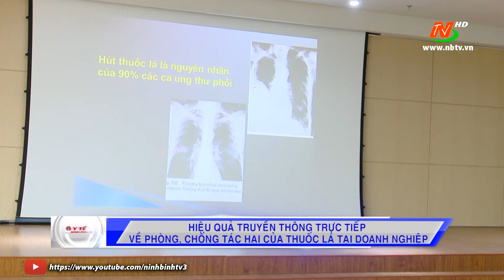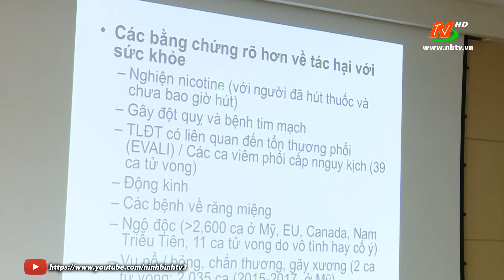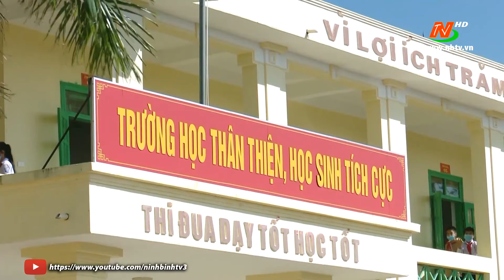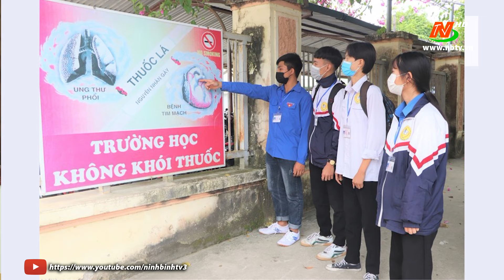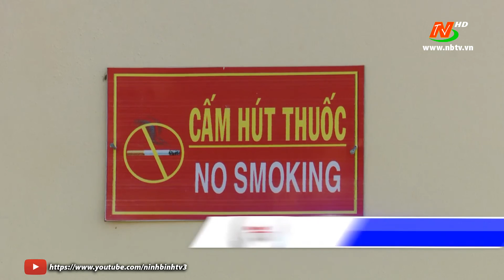Y tế Ninh Bình: Hiệu quả truyền thông trực tiếp về phòng, chống tác hại của thuốc lá